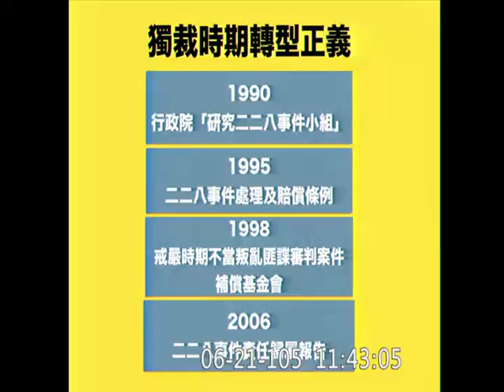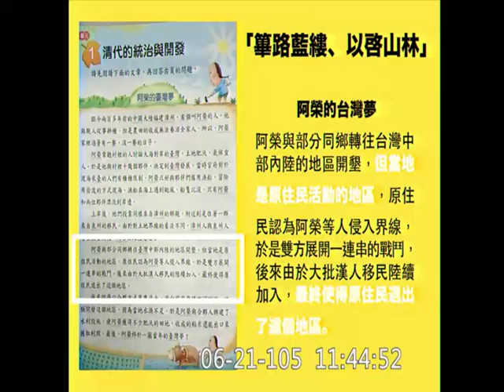20160621 林昶佐 行政院長 林全 轉型正義 原住民 鄭成功 吳鳳 除垢 施政方針質詢 院會 【立法院演哪齣？】